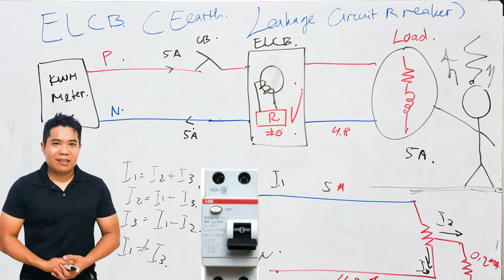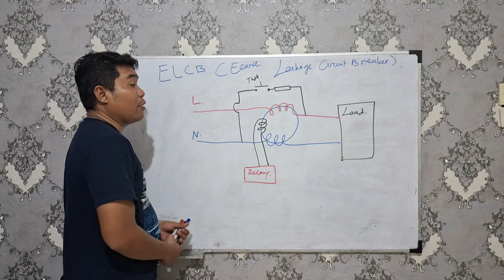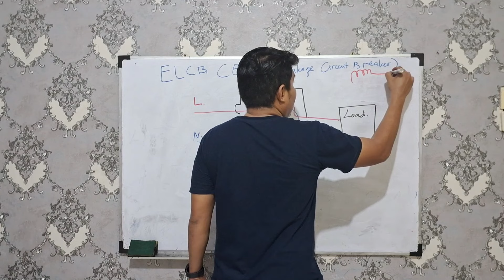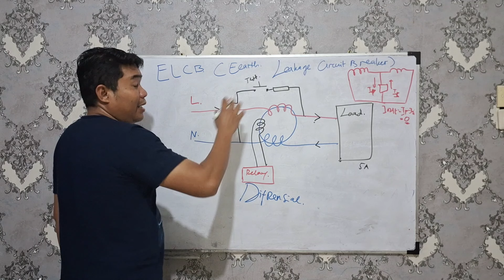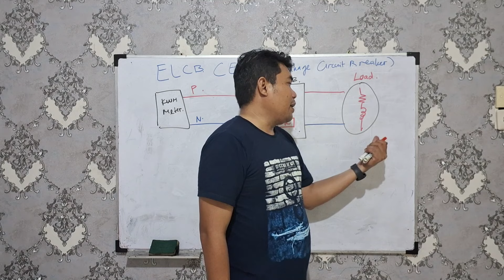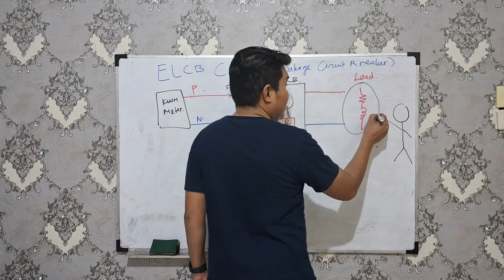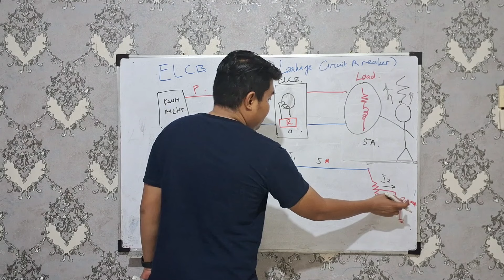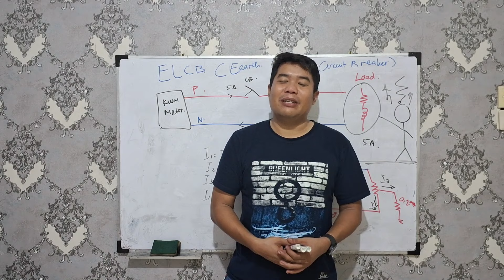Prinsip Kerja ELCB (Earth Leakage Circuit Breaker)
Prinsip Kerja ELCB,
ELCB,
Earth Leakage Circuit Breaker,
Proteksi tegangan sentuh,
Tegangan Sentuh,
cara pasang ELCB,

maka Prima Aqute menghadirkan K"onten dengan Judul "Prinsip Kerja ELCB (Earth Leakage Circuit Breaker)".

Konten kali ini akan membahas Pendalaman dalam Pemahaman tentang Prinsip Kerja ELCB (Earth Leakage Circuit Breaker) agar kita tahu seberapa penting alat ini dalam menyelamatkan diri manusia dari sengatan listrik. Dan juga Prima Aqute Menganjurkan sekali untuk setiap rumah atau panel listrik menggunakan alat ini agar kecelakaan akibat sengatan listrik dapat dihindari.

Electric Power Transmission System Engineering Analysis and Design By Turan Gonen.pdf

Elements of Power System Analysis 4th Ed. by William D. Stevenson Jr.pdf

Electric Power Distribution System Engineering 2nd Edition by Turan Gonen.pdf

Electric Power Distribution Engineering 3rd Edition By Turan Gonen.pdf